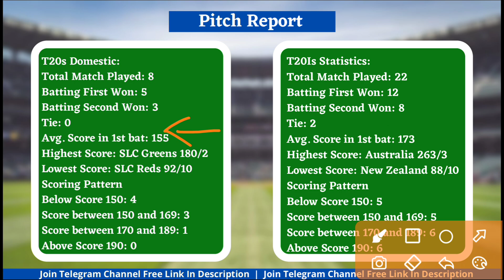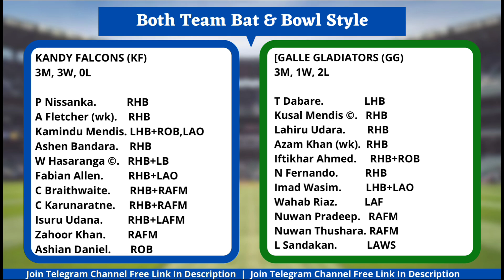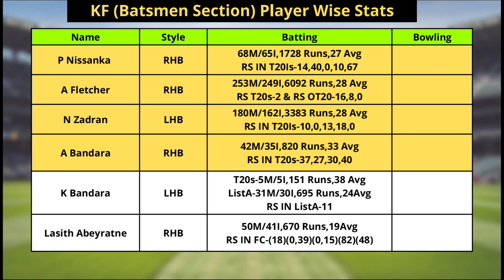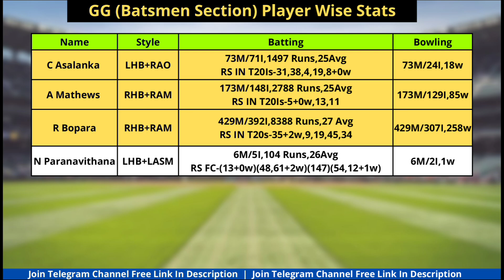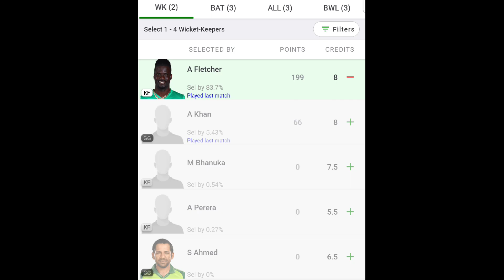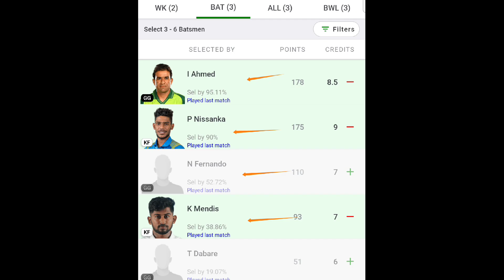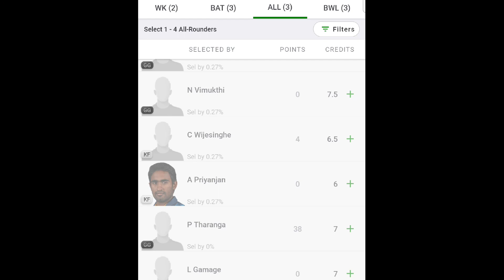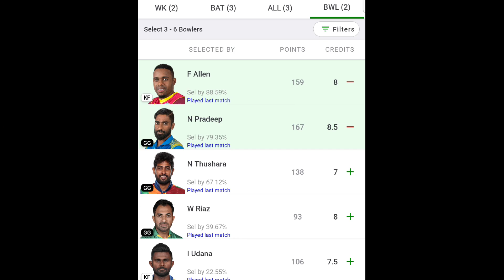KF vs GG Dream11 Team | KF vs GS Dream11 LPL T20 | KF vs GG Dream11 Team Today Match Prediction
Refer Code 👉 GUPTA123TM

kf vs gg Dream11 Team
kf vs gg deam11
kf vs gg dream11
kf vs gg dream11 prediction
dream11 kf vs gg
kf vs gg dream11 today match
kf vs gg dream11 world cup 2022
dream11 kf vs gg LPL T20 2022
dream11 kf vs gg 24 May 2022
kf vs gg d11 Team
kf vs gg dream11 team Prediction
kf vs gg dream11 analysis
kf vs gg dream11 LPL T20 2022
kf vs gg dream11 team today
Srilanka vs Afghanistan dream11 today
Srilanka vs Afghanistan 2021 d11
Srilanka vs Afghanistan dream11
Srilanka vs Afghanistan dream11 LPL T20 2021
Srilanka vs Afghanistan
Dream11 Today Match Prediction
gg vs kf
gg vs kf dream11
gg vs kf dream11 team today
gg vs kf dream11 today match
gg vs kf dream11 team
gg vs kf
gg vs kf dream11 LPL T20 2022
gg vs kf dream11 prediction
gg vs kf dream11 Team prediction
gg vs kf d11 team
gg vs kf dream11team
gg vs kf playing 11 T20
gg vs kf playing today
gg vs kf T20 today match playing 11
Raod Safety Legends T20 World Cup

Fantasy Buzz